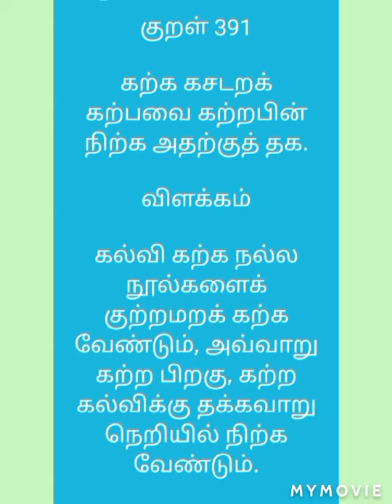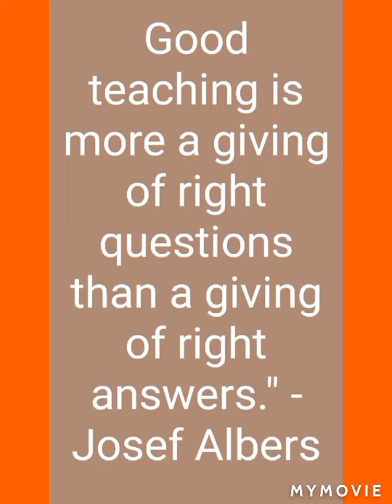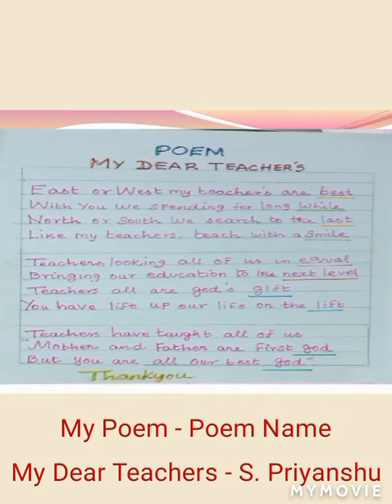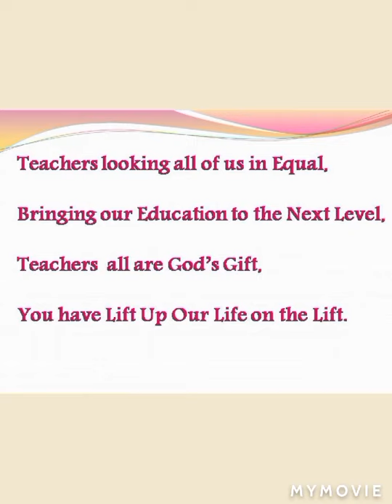Teachers Day Education Quotes | Sep. 5, 2021 | Famous Quotes About Teachers Day by Celebrities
Famous Quotes About Teachers Day by Celebrities